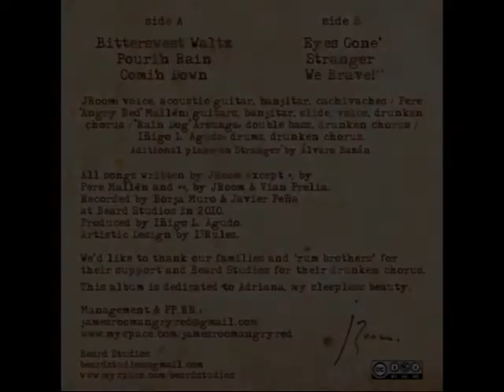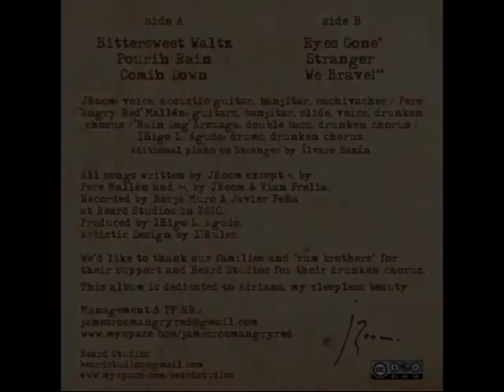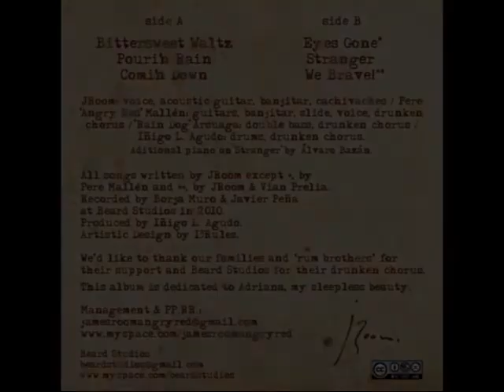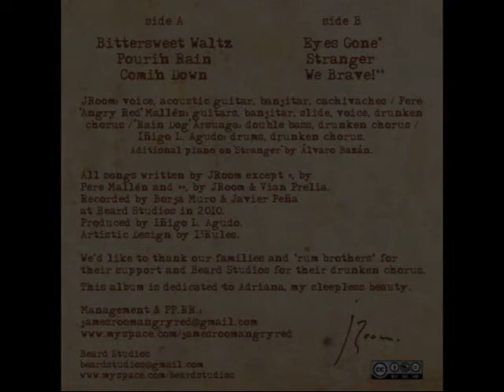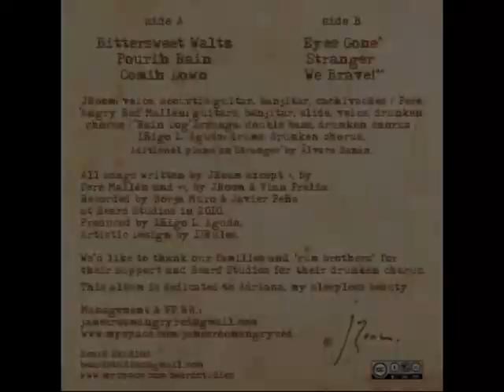James Room & Angry Red - take one (the EP) - full album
JAMES ROOM
& Angry Red's

Take One (the EP):

00:00 - 1. Bittersweet Waltz
04:19 - 2. Pourin' Rain
09:32 - 3. Comin' Down
14:04 - 4. Eyes Gone
17:38 - 5. Stranger
23:11 - 6. We Brave!

First studio album by James Room & Angry Red, a six songs appetizer in shape of EP.
Recorded and produced at Beard Studios, the songs that form TAKE ONE (The EP) are an excellent sample of versatility and style: from Bittersweet Waltz, which could be defined as a contemporary but timeless waltz, to We Brave!, a pirate song inspired by the far west, without ever losing sight on the traditional sounds of the blues and American roots.

Primer trabajo de estudio de James Room & Angry Red, aperitivo de seis canciones en forma de EP.
Grabado y producido en los Beard Studios, los temas que componen TAKE ONE (The EP) son una muestra excelente de versatilidad y estilo propio: desde Bittersweet Waltz, que podría definirse como un vals contemporáneo y atemporal, a We Brave!, una canción de piratas inspirada en el lejano oeste, sin perder nunca de vista los sonidos tradicionales del blues y las raíces americanas.

JRoom: vocals, acoustic guitar, banjitar, cachivaches
Pere 'Angry Red' Mallén: guitars, banjitar, slide, vocals, drunken chorus
'Rain Dog' Arsuaga: double bass, drunken chorus
Iñigo L. Agudo: drums, drunken chorus

Aditional piano on "Stranger" by Álvaro Bazán

All songs written by JRoom except for "Eyes Gone", by Pere Mallén and "We Brave!", by Vian Prelia & James Room.
Recorded and mixed by Javier Peña & Borja Muro @ Beard Studios in 2010.
Produced by Iñigo L. Agudo & Adirana Coll.
Artistic design by 13Rules.